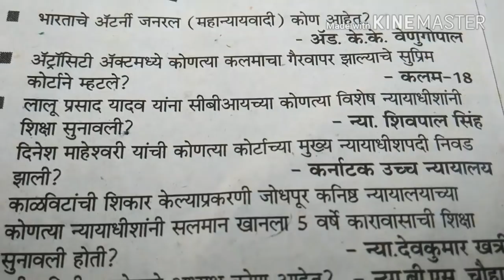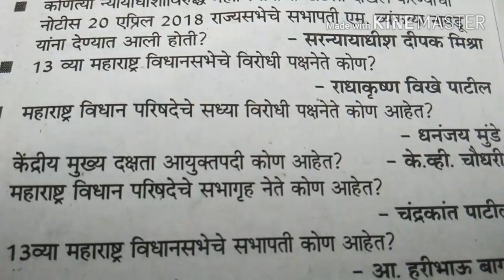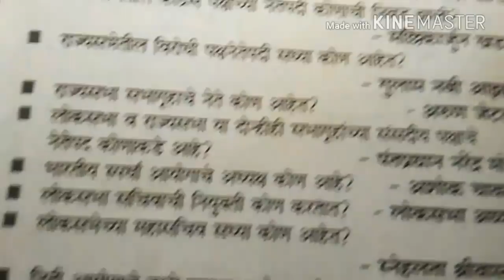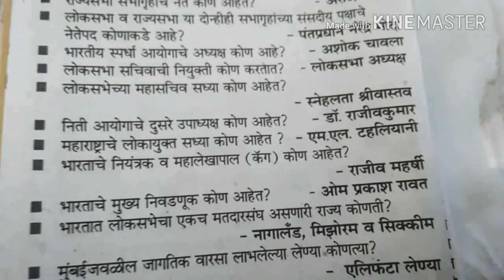जिल्हा न्यायालय भरती 2018 अतिसंभाव्य प्रश्न संच क्र.4